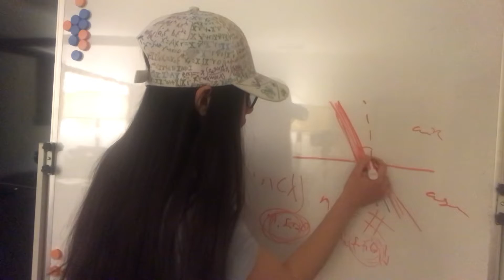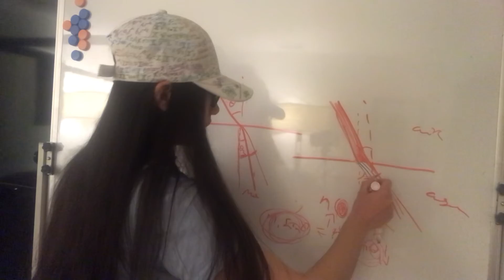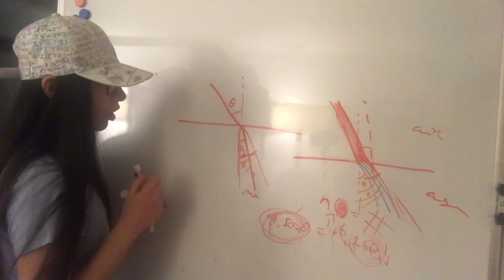Reflexión de luz en agua 3